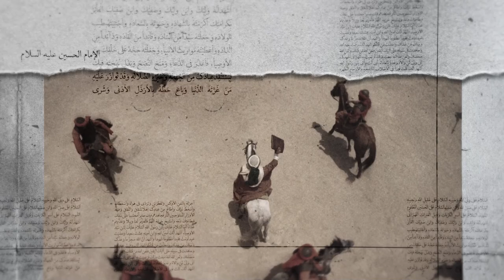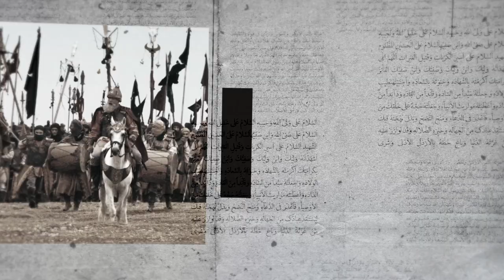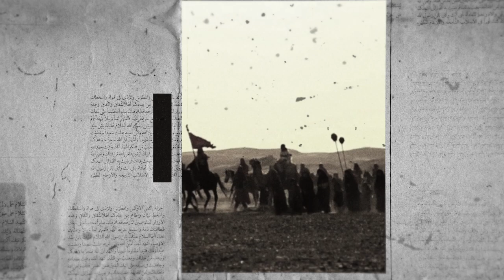سبب الأمر بزيارة الأربعين - آية الله العظمى السيد محمد الحسيني الشيرازي رحمه الله